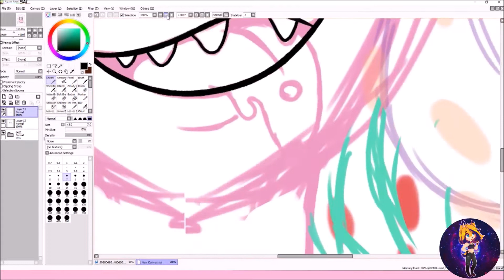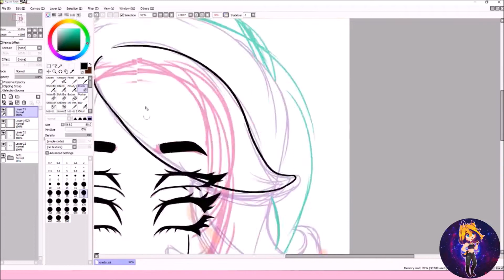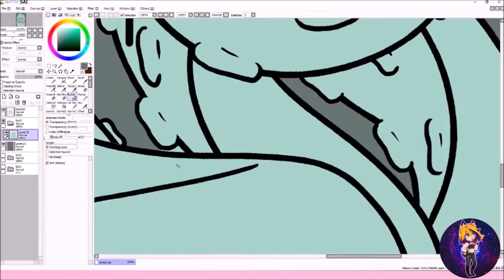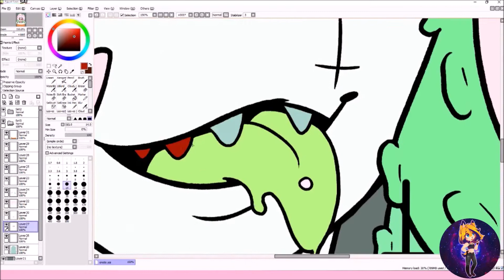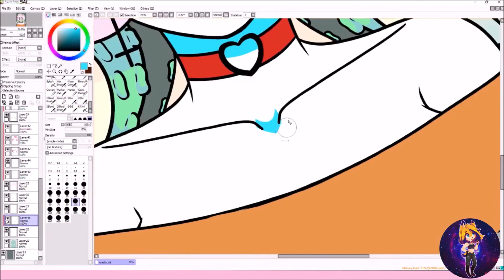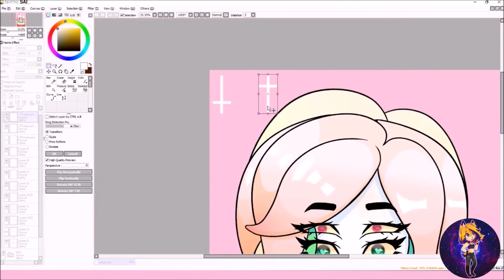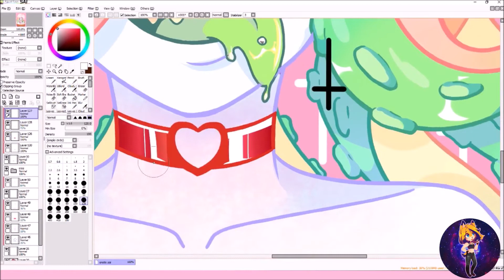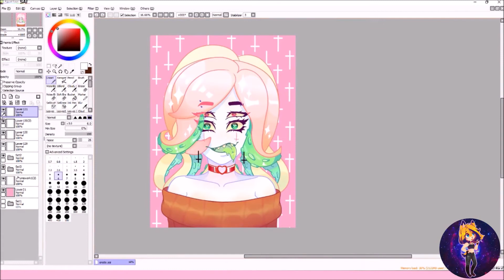MonsterGirlChallenge SpeedPaint | Irgi-ki97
Programs: Easy Paint Tool SAI
                    Photoshop
                    After Effects
                    Movie Maker
                    Handbreak

Music: -Don't Threaten Me With A Good Time (INSTRUMENTAL) -
             -House of Memories (INSTRUMENTAL) - Panic! At The
              Disco

I DON´T OWN ANY RIGHTS ON THE MUSIC.